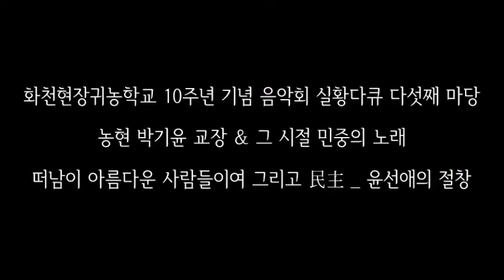[윤선애의 절창] 떠남이 아름다운 사람들이여 그리고 민주(民主)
80년대 민중가요의 아이콘 윤선애 선생이
화천현장귀농학교 개교 10주년
기념음악회 무대에 섰습니다.
어둠이 짙게 깔린 운동장 무대에 횃불처럼
어둠을 밝힌 그 시절 그 노래
가슴 뜨거운 감동으로 영혼을 깨웁니다.
Ω Ω Ω
화천현장귀농학교,
화천귀농학교, 귀농학교,
귀농교육, 귀농귀촌, 농현 박기윤,
민주화운동, 민중의 노래,
떠남이 아름다운 사람들이여,
민주, 윤선애, 민주 아이콘,